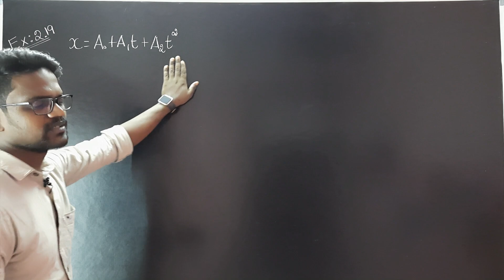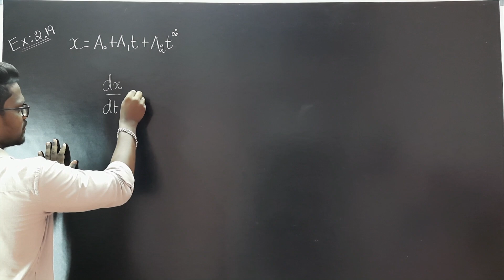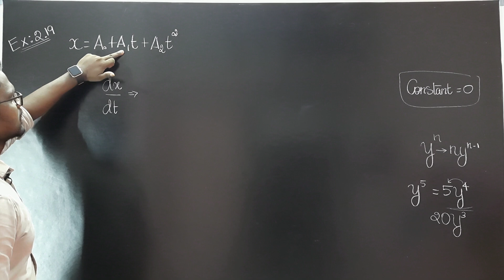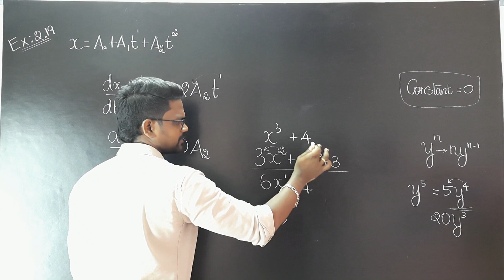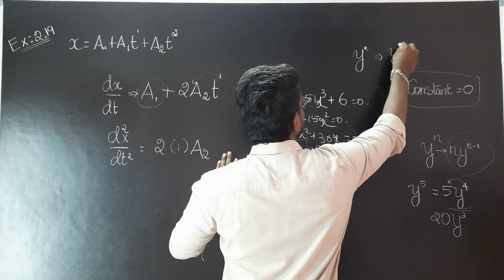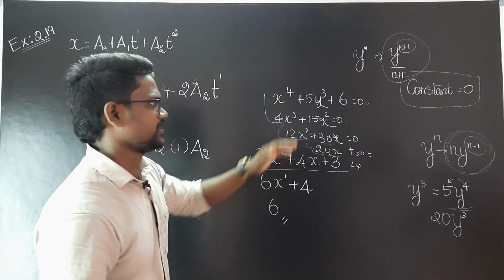Example 2.19|Solution|Kinematics|Problems|Physics 11|Tamil|Muruga MP#tamil#murugamp